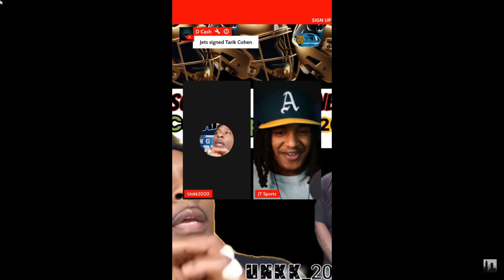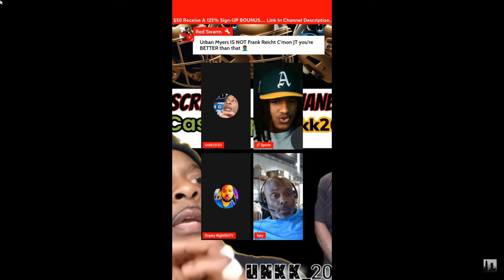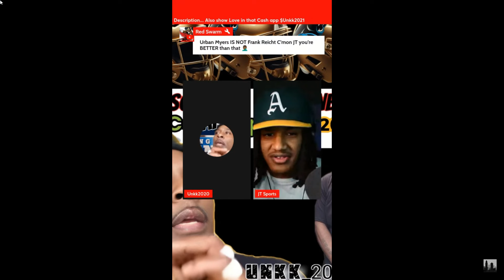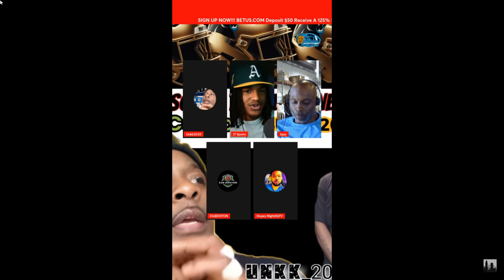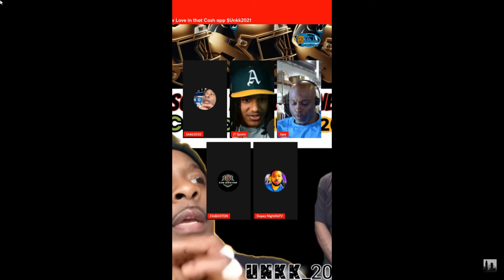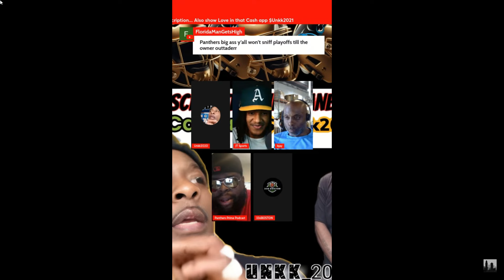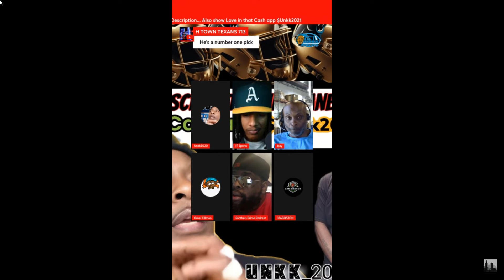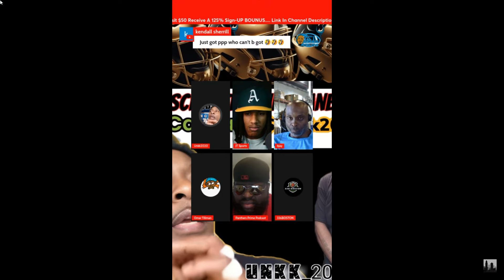JT Pulls Up On ​⁠@Unkk2020's Livestream & Defends Bryce Young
Is the writing already on the wall for Bryce Young after a disappointing rookie season? JT joined ​⁠@Unkk2020 to defend Bryce Young and argue why Bryce Young shouldn’t be written off yet.

Go to our partner to get premium wireless for as low as $15 a month. $45 upfront payment required (equivalent to $15/mo.).

New customers on first 3 month plan only. Speeds slower above 40GB on Unlimited See trymintmobile.com for more details.
New customers who purchase a plan on mintmobile.com before 5/31/24 get 6-mo. subscription to Paramount+ Essential monthly plan on Mint. After 6-mo. period, sub. auto-renews at regular price (+tax), unless canceled. T&Cs apply.